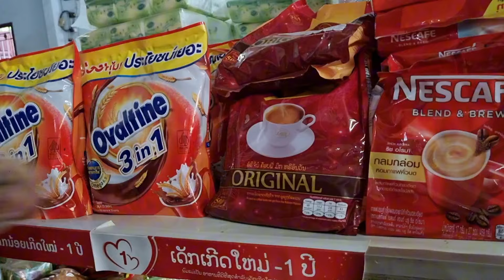tag kis no yuav zaub los ua tshais noj thiab yuav khaub noom faib rau me nyuam yaus sawv daws noj os